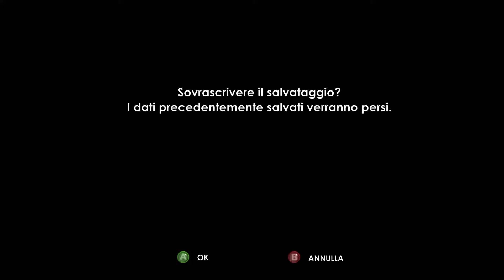Bioshock - [Gameplay ITA - Walkthrough PC] - #10 - Il Sottomarino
Al salvataggio.

Bioshock è un videogioco sparatutto in prima persona creato dal team di sviluppo 2K Boston (Irrational Games) e sviluppato per Xbox 360, PC e, successivamente, per PS3.

Il gioco è ambientato nel 1960 a Rapture, una città subacquea fondata e governata da Andrew Rayan.
Noi vestiremo i panni di Jack un semplice uomo che dopo un'incidente aereo finisce nell'oceano atlantico per ritrovarsi davanti ad un faro che conduce alla città sottomarina.
Jack pensa di essere in salvo, invece, capisce subito di essere caduto dalla padella alla brace trovandosi in una città corrotta dove regna il caos e, a suon di pallottole, dovrà farsi largo tra ricombinanti e big daddy con un'unico e solo scopo: tornare in superficie.

Piattaforma di gioco: Microsoft Windows

Periferica di gioco: Controller Xbox 360